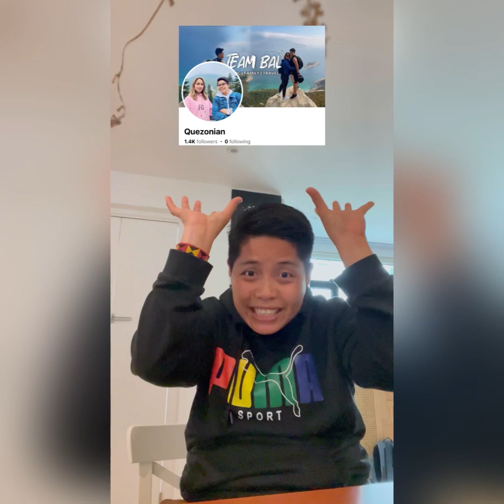BATO BATO PIK NA MY KASAMANG SAMPAL